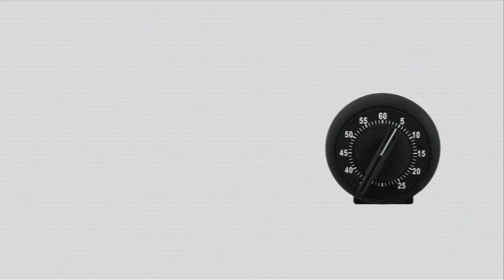Point Counter Pointless - SANDALS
The dudes partake in civilized discourse on the topic of men in sandals.